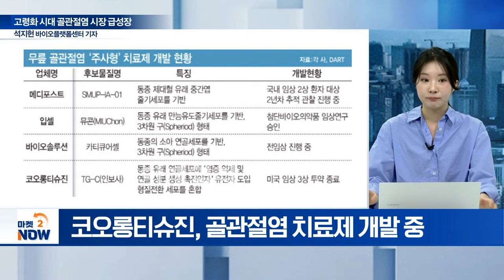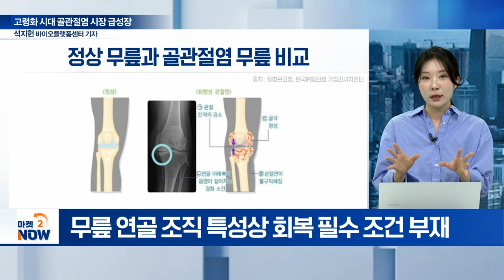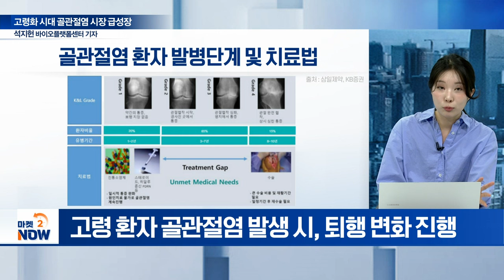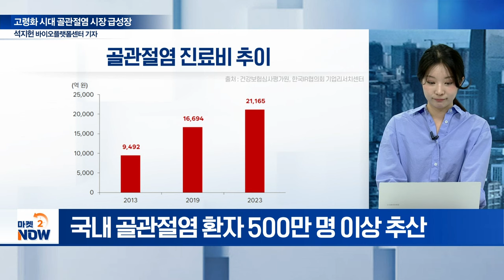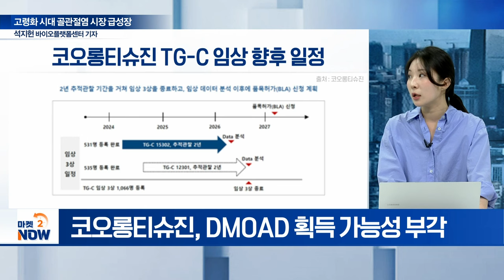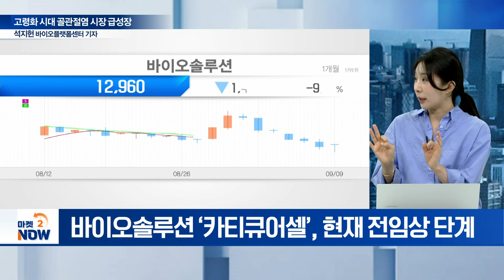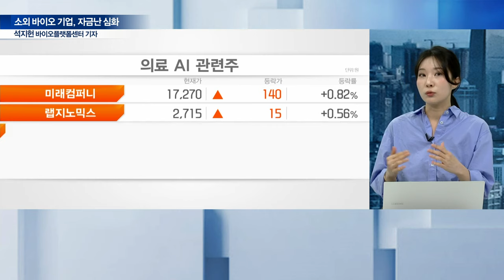고령화 시대 골관절염 시장 급성장 / 소외 바이오 기업, 자금난 심화 [이데일리 인사이트] | Market Now (20240909)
주제1: 고령화 시대 골관절염 시장 급성장
Q. 골관절염 치료제 개발 나선 K-바이오는?
Q. 골관절염 치료제, ‘줄기세포’가 핵심?
Q. 골관절염 근본 치료제 빅파마 ‘고배’... 원인은?
Q. 골관절염 시장 규모는?
Q. 골관절염 치료제 개발 선도 기업은?
Q. K-바이오, 골관절염 치료제 개발 현황은?

주제2: 소외 바이오 기업, 자금난 심화
Q. 바이오 ‘부익부빈익빈...?’ 자금난 현황은
Q. 몸집 줄이는 바이오텍... 구조조정 기업은?
Q. 바이오 기업 최대주주 변경... 재무 구조는?
Q. 몸집 줄이는 바이오 기업... 공통점은?
Q. 바이오텍, 구조조정 칼바람 배경은?